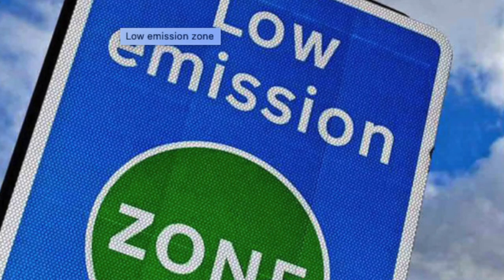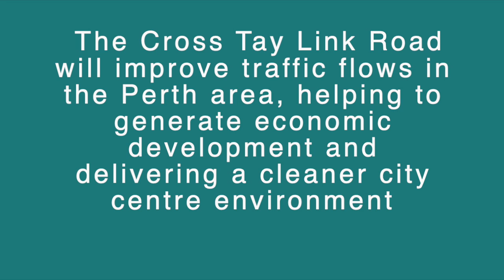Induction2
This video is about Induction